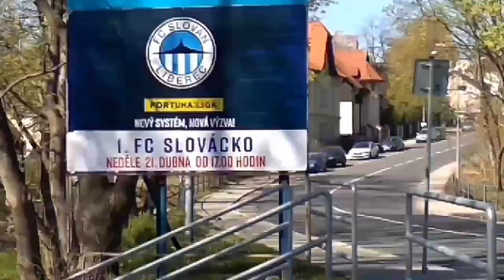VLOG - FC SLOVAN LIBEREC VS. 1.FC SLOVÁCKO | ANEB 3 GÓLY Z PENALTY!!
🔴Takže čau, já jsem BEAST a vítám vás na mém kanále kde budou fotbalová videa 🔴

Díky za přečtení :)